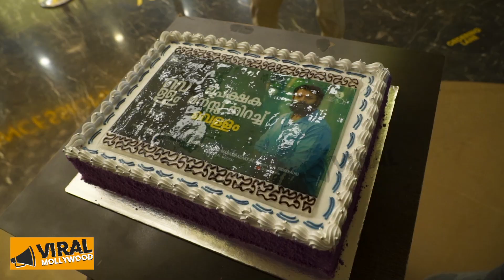ജയസൂര്യയുടെ അഭിനയം വേറെ ലെവൽ... വെള്ളം കണ്ടിറങ്ങിയ താരങ്ങൾ പറയുന്നു | Vellam Movie Celebrity Show